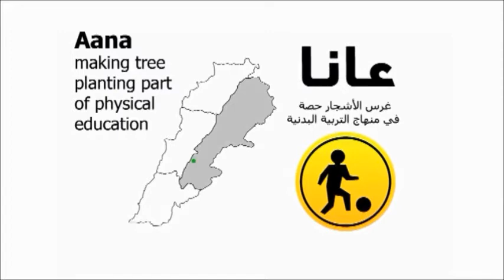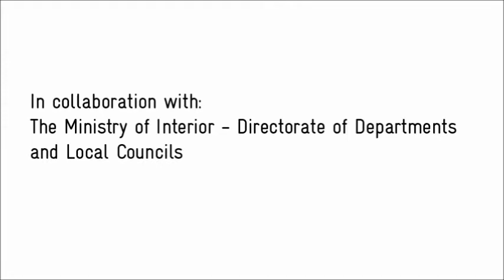Lebanon Green Initiatives - Aana Forests and Reforestation